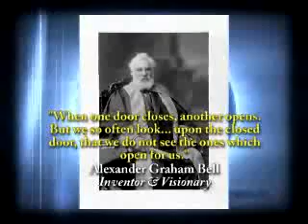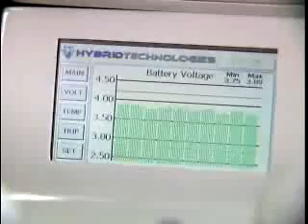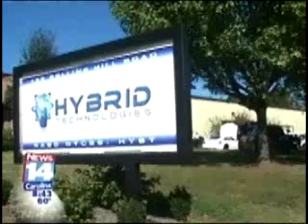Li-ion Motors - Electric Cars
is electric vehicles manufacturer. Makers of electric hybrid cars powered with lithium-ion battery. Also Electric Motorcycles available.